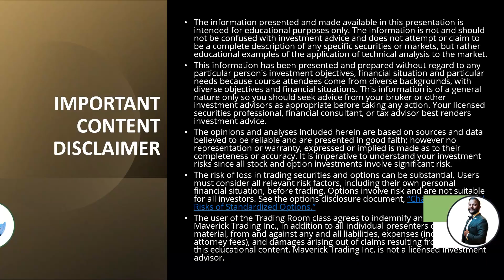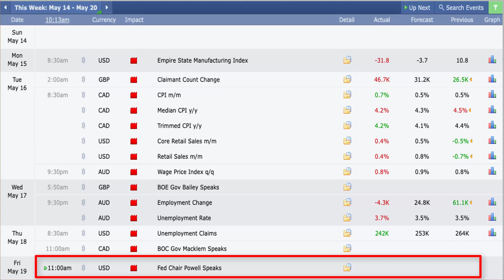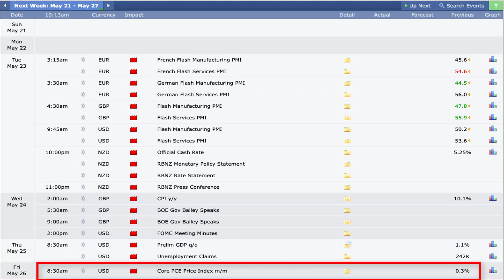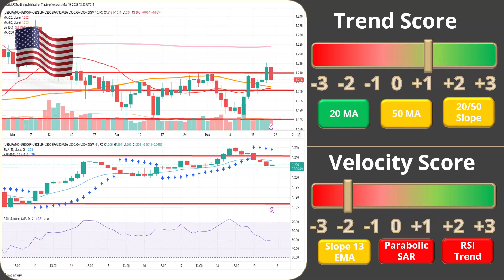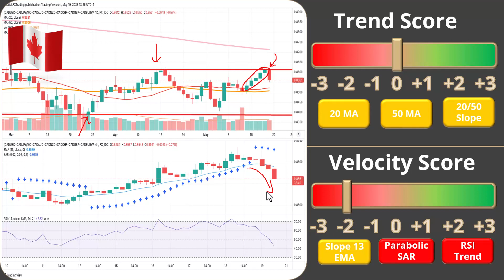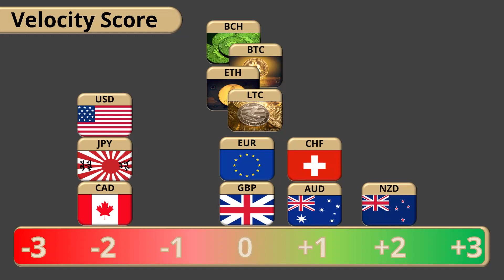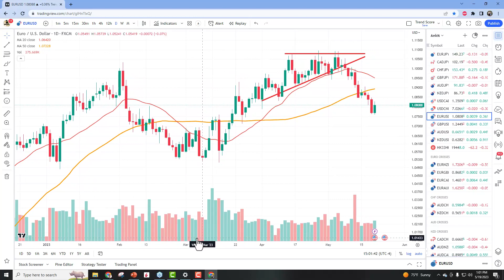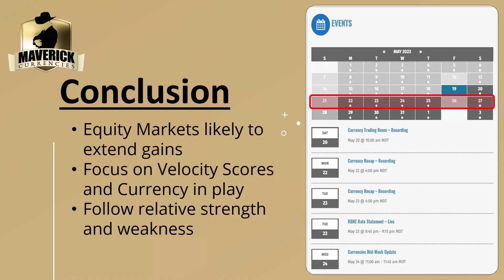Maverick Currencies weekly Forex & Crypto Analysis. Crypto & Forex Trades for This Week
Our weekly Forex Currency Room Update session is where we break down the previous Forex Currency Room week and previous trades with a broad market outlook.  The Forex Market This Week looks to be a great trading environment for forex and cryptocurrency trades and we see some great forex trades this week.   In our session, we detail what is happening in the Forex Market This Week, what the central banks are doing and economic numbers that move currency values.    We then rank our currencies (Forex & Crypto) from strongest to weakest to identify the best trading pair currencies for the Forex Market This Week.   Once we identify the strongest and weakest currencies for the Forex Market Next Week, we pair them together and look at entry and exit points.

At Maverick Currencies, we have been holding our Sunday Forex Currency Room Session since 2009.   We meet live with our traders, discuss the forex market this week and potential forex trades this week.